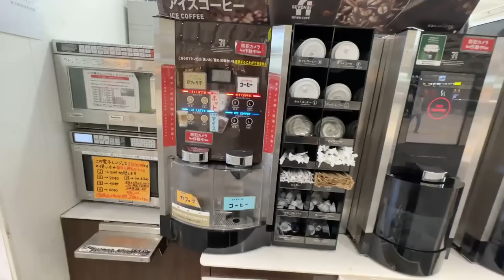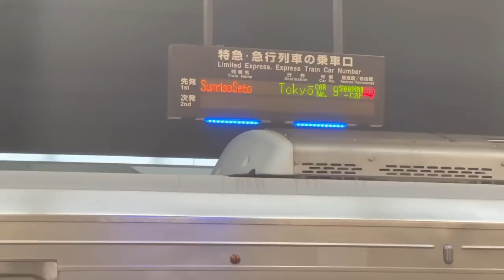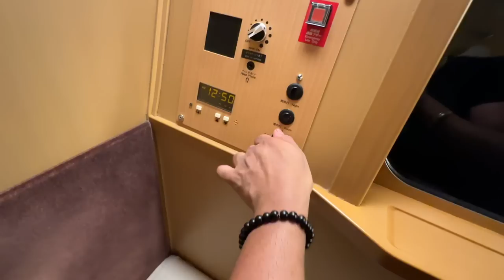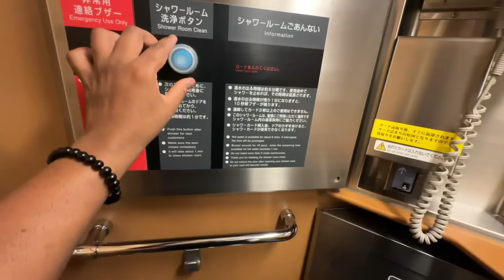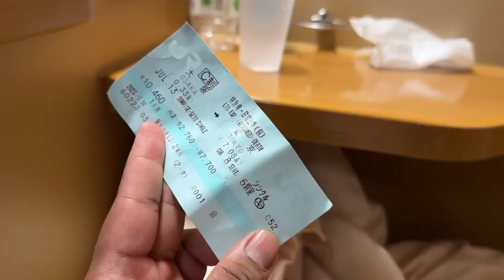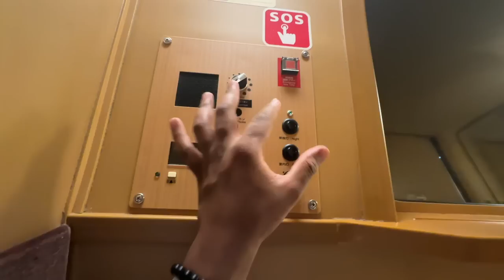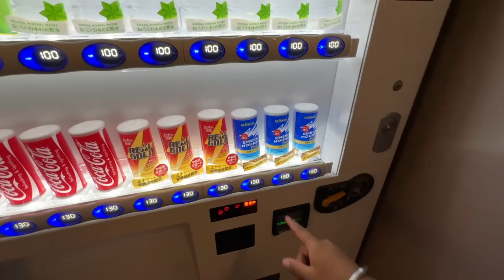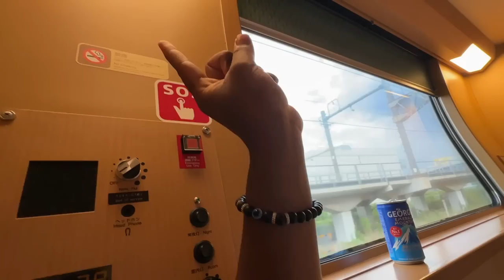Private room in Japanese overnight SLEEPER TRAIN FIRST CLASS | INDIAN IN JAPAN 🇯🇵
This video show case the REAL JAPANESE FIRST CLASS IN AN OVERNIGHT TRAIN JOURNEY FROM OSAKA TO TOKYO. Train includes shower facilities to personal rooms , with broad windows.
It has a vending machine too.